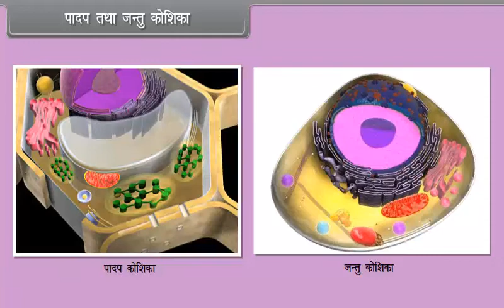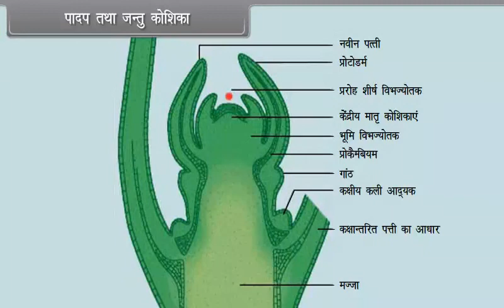पादप तथा जन्तु कोशिका | Plant and Animal Tissue